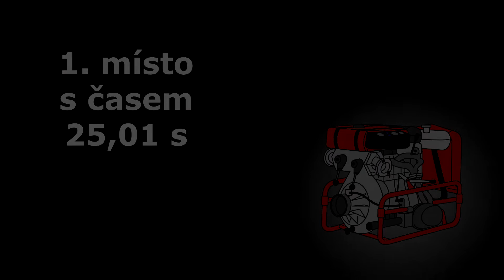SDH Nemějice - ženy | OPHOP | 13.8.2022 | Skály